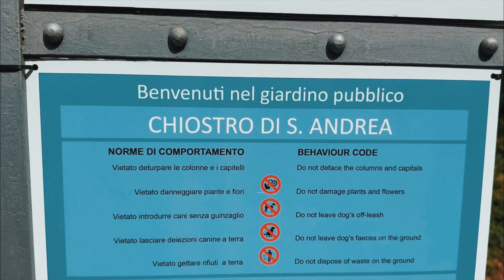Travel To CRISTOFORO COLOMBO's city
Genova, Italy